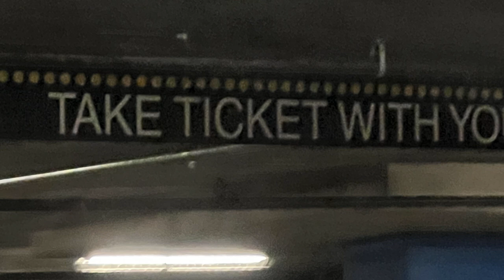Live in 5 - Artificial Intelligence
New music from the album Eclipse :)